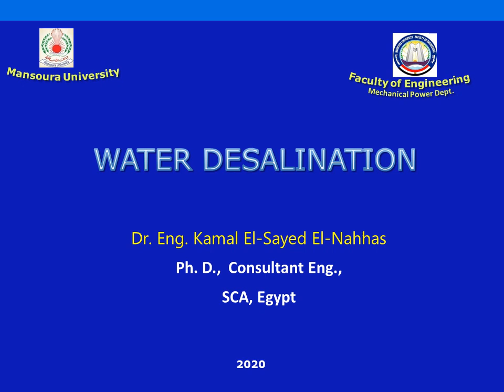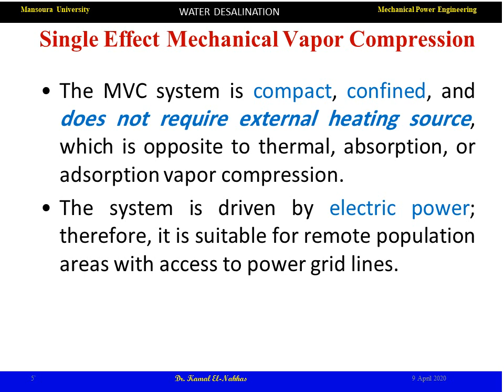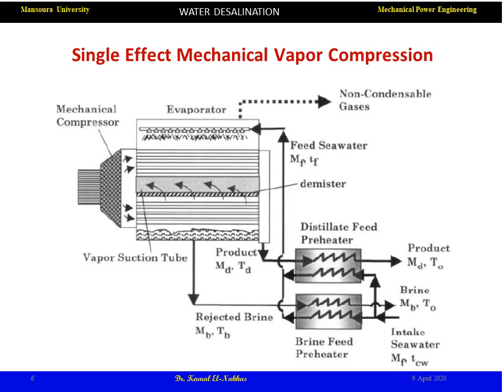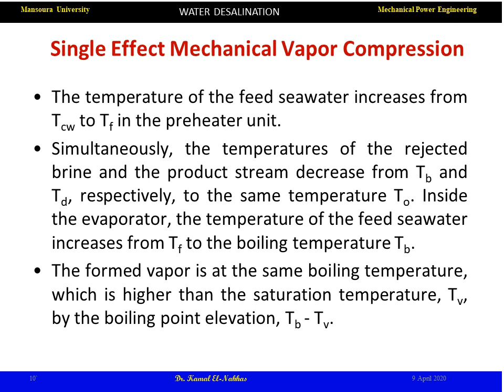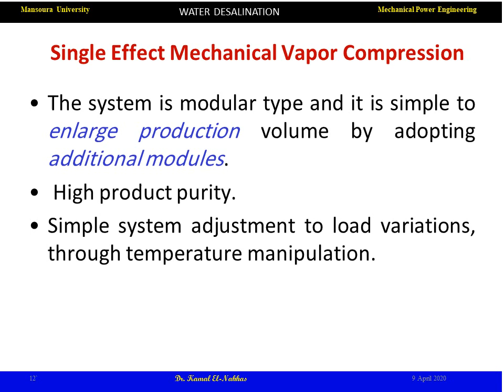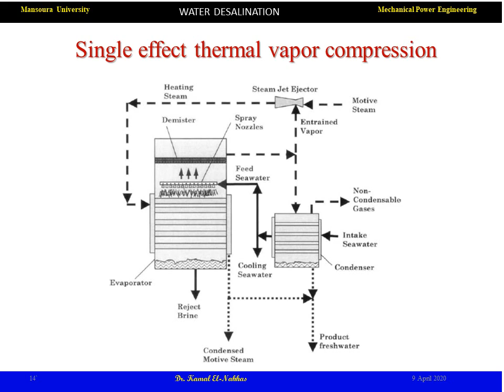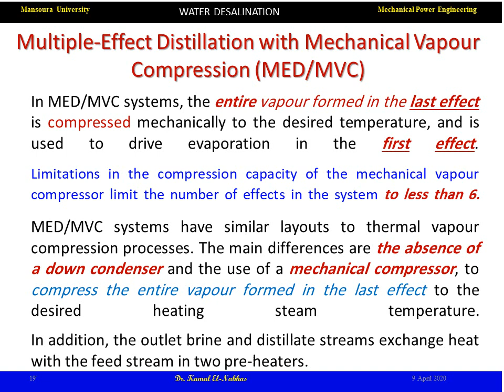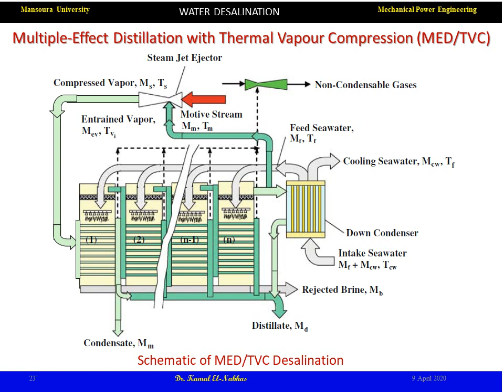Water Desalination by Vapor Compression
- Single-Effect Mechanical Vapor Compression (MVC)
- Single-Effect Thermal Vapor Compression (TVC)
- Multiple-Effect Distillation with Mechanical Vapur Compression (MED/MVC)
- Multiple-Effect Distillation with Thermal Vapor Compression (MED/TVC)